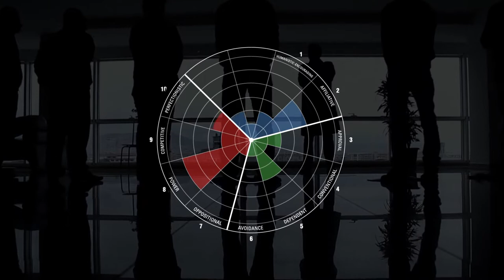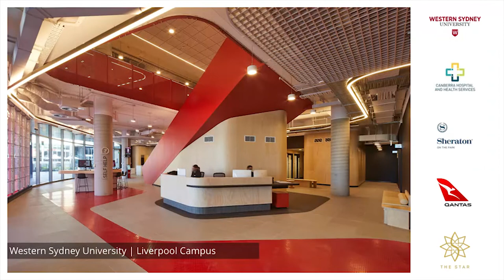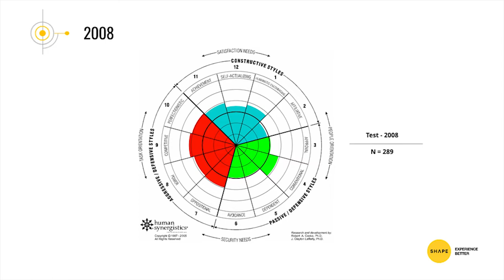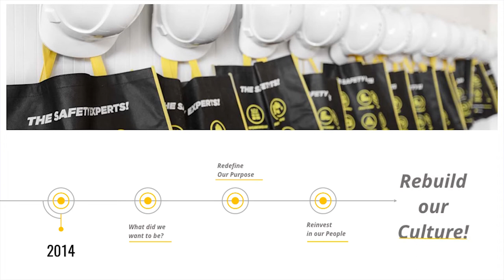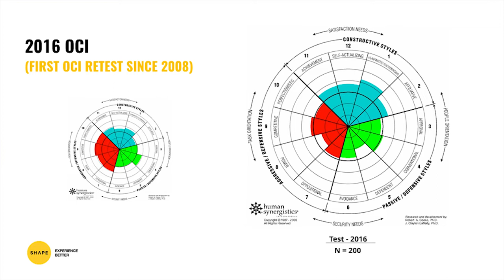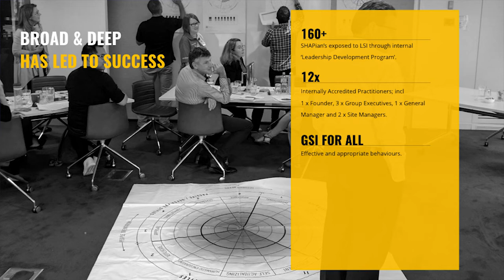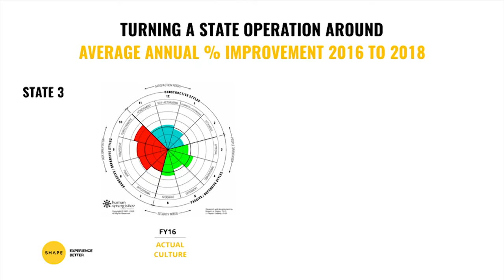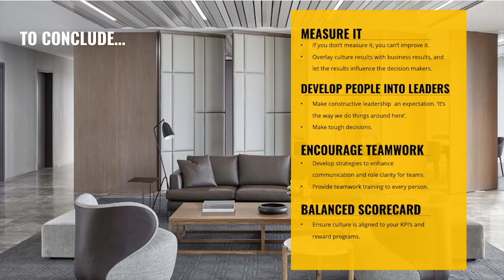Kate Evans - Performance : That's Culture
Kate Evans
Group Executive People & Culture
SHAPE

"We know that Constructive Cultures deliver better business results. Kate will share her story of how SHAPE’s vision to have a highly constructive culture is being lived everyday as ‘the way we do things around here’. She will demonstrate an undeniable link between the Constructive Culture Shape has built and the amazing business performance they achieved because of it. The SHAPE journey has involved making tough choices, increasing accountability, and building leadership capabilities. Kate will share the decisions, approach and performance data through her insightful and personal experiences with SHAPE."

Kate spoke at the 20th Annual Human Synergistics Culture and Leadership Conference. To learn more about Human Synergistics and what we do visit us